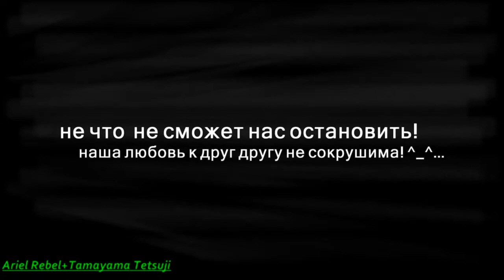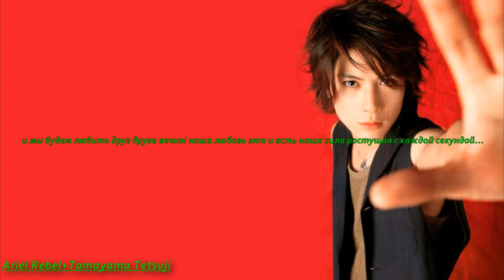Ariel Rebel+Tamayama Tetsuji- несокрушимая наша любовь...